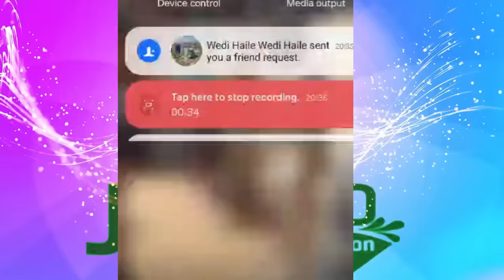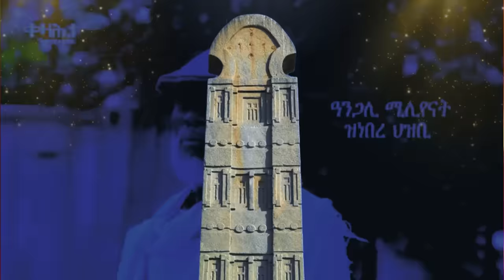Jstudio ~| ኤርትራውያን ኣብ ኢድ ሰራዊት ሱዳን። ትግራይ ሓደጋ 3 ሰባት። ትግራይ ኣብ ጉዳይ ምሩዃት። ነውጺ ክልል ኣምሓራ ቀጺሉ።